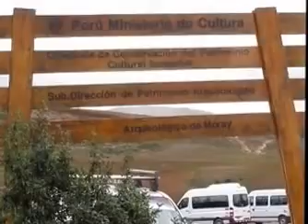ECOSYSTEM TOURS MARAS MORAY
The Ancient Salt Mines of Maras & The Circular Terraces of Moray are some one of Tours taking place in Cuzco - Peru here some images you can apreciate during this Excurcion.